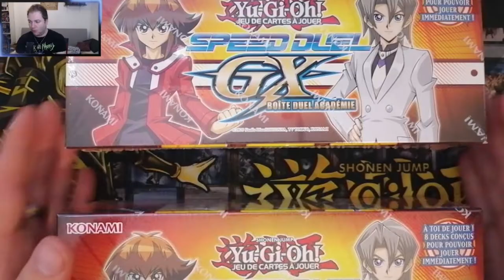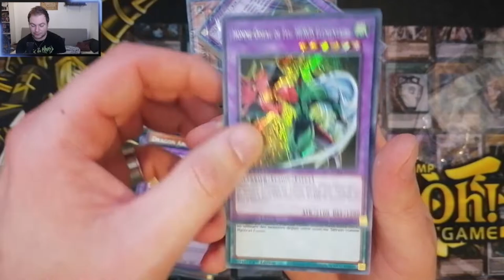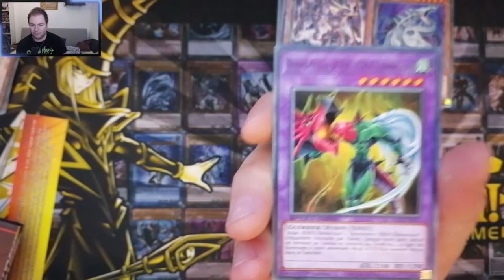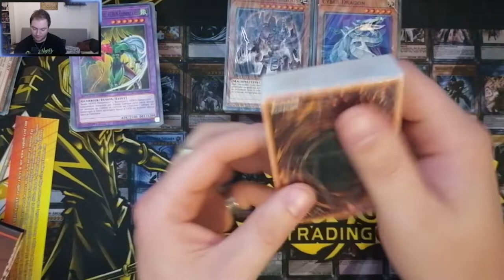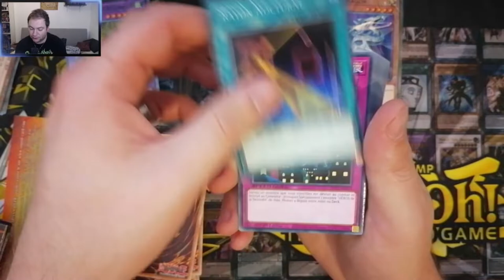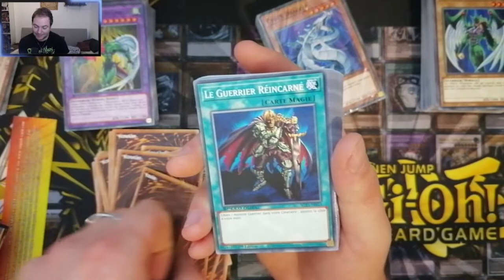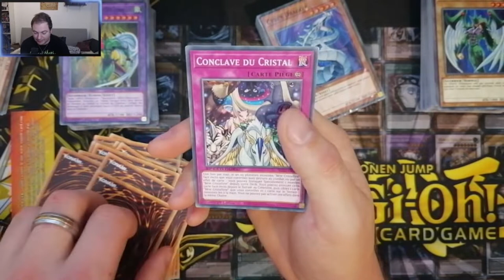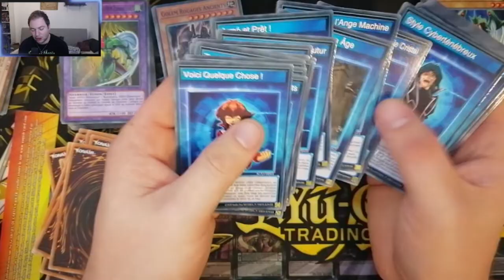OUVERTURE - SPEED DUEL GX